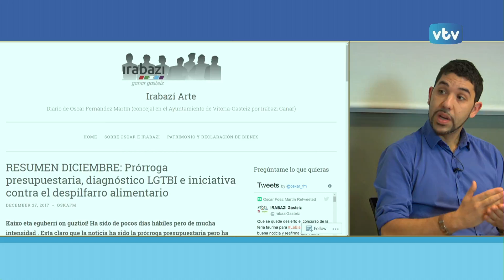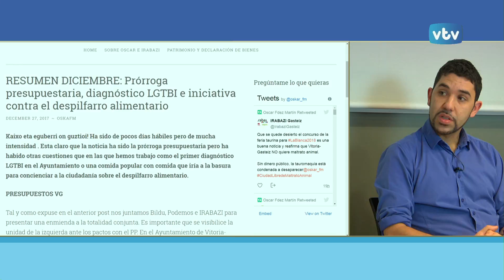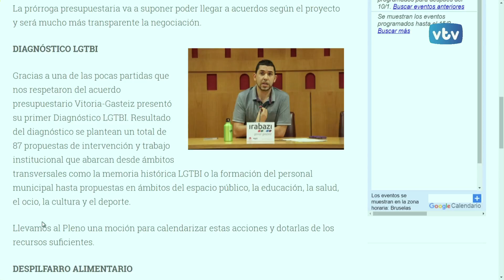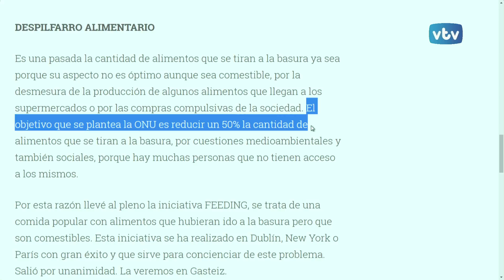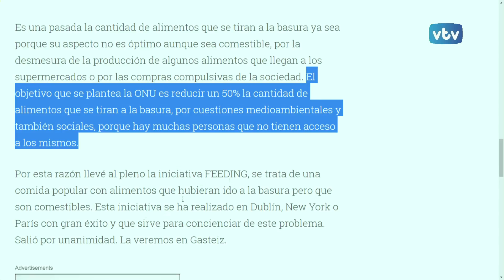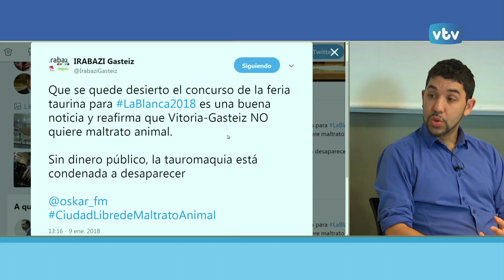VTV 24 horas: Oscar Fernández, Portavoz del Grupo Municipal Irabazi Ganar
La prórroga presupuestaria, el diagnóstico LGTBI, la iniciativa contra el despilfarro alimentario, o la posibilidad de ser Vitoria-Gasteiz como punto de conexión de la Y vasca con el corredor de alta velocidad navarro,... son algunos de los temas tratados hoy en VTV 24 horas con Oscar Fernández,  Portavoz del Grupo Municipal Irabazi Ganar.